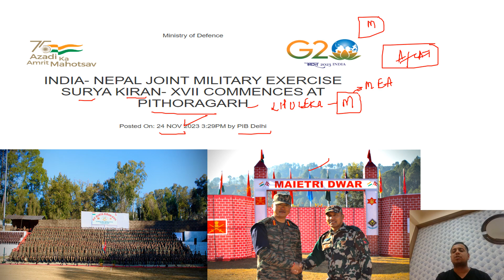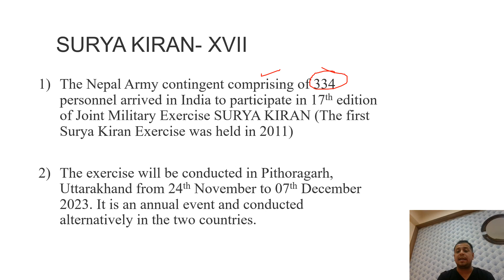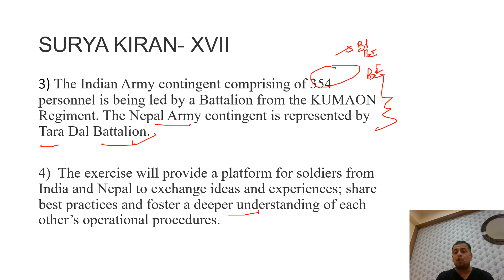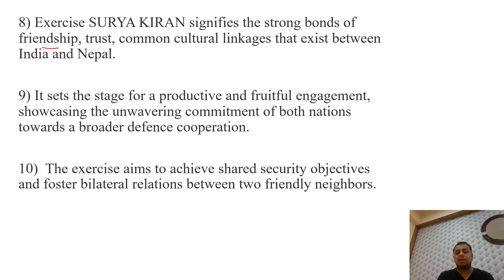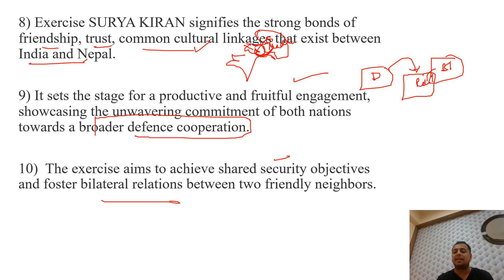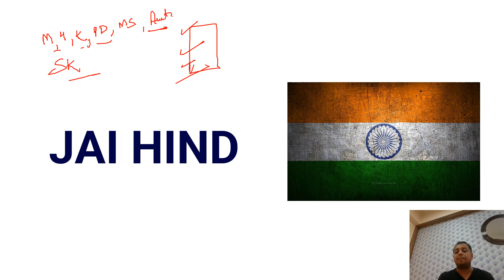17th Surya Kiran 23 | India-Nepal Military Exercise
Hey everyone

Jai hind !!!